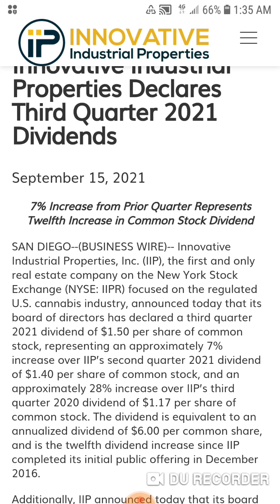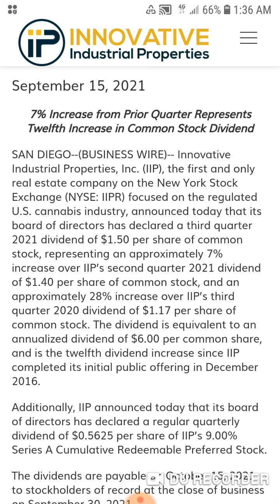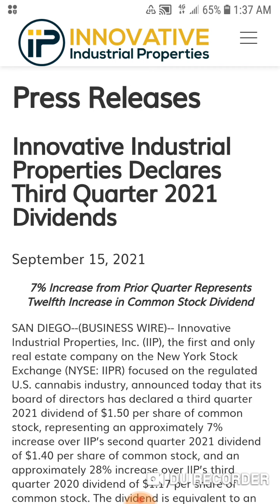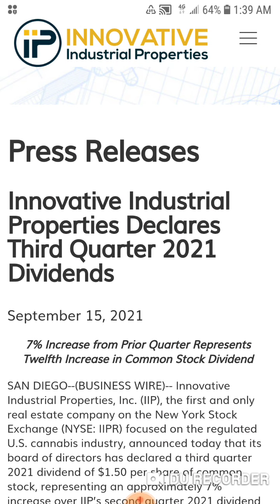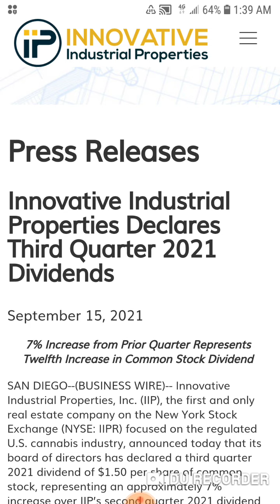Innovative Industrial Properties Dividend Increase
Hello fellow dividend investors today were covering yet another dividend increase. Today we are looking at one of the most interesting businesses on the market. Innovative Industrial Properties is a real estate investments trust. What makes them unique is what they do with the real estate they have under contract. They actually grow medical marijuana and use those proceeds to buy more growing facilities. They just announced a 7% dividend increase. This is the 12th dividend increase they have announced since the IPO in 2016. If you are looking for a constant dividend payer in the MJ space this really should be one you look into. See you all in the next dividend increase video.